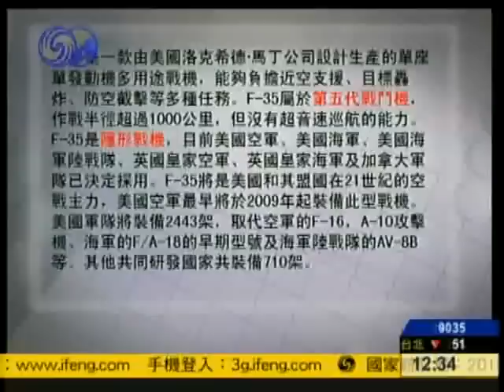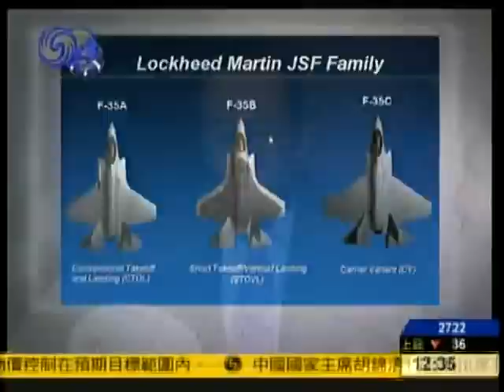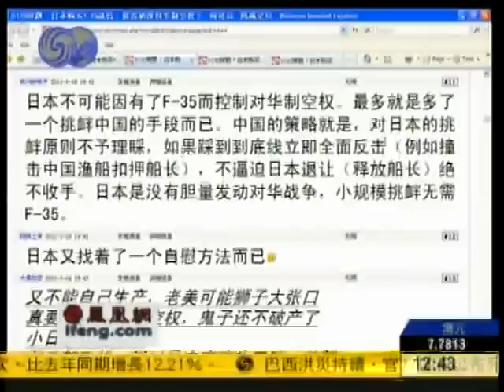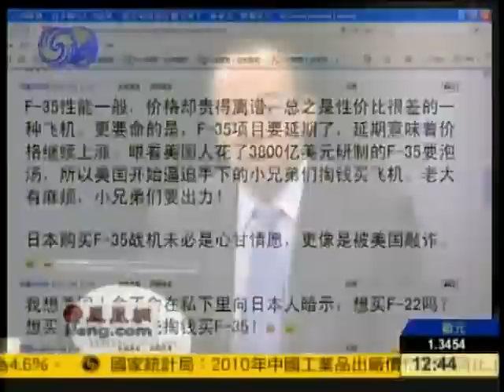时事辩论会2011-01-20 日本购买F35战机能否确保对华制空权？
主持人：刘庆东

嘉 宾：李炜 刘宁荣 何舟

简　介：根据近期日本路透社的报导提到，日本的外相与美国驻日本大使今天正式的进行了所谓美制的F-35隐型战机的保密换文，为日本进一步可能购买美军新一代的战机扫清了障碍，根据这个报导特别提到，在中国大陆的歼-20，所谓新一代的隐形战机试飞之后，让日本大为紧张。